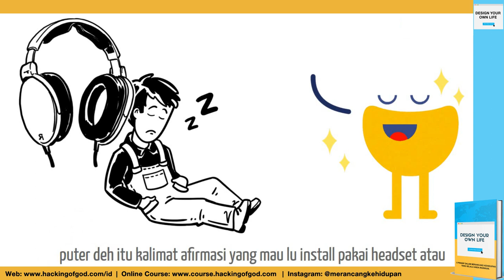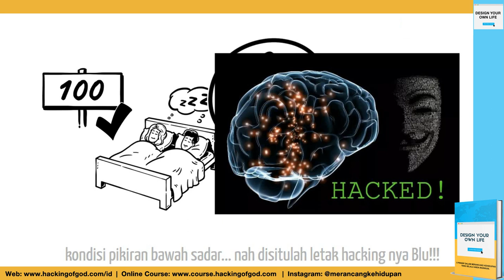Serial d'blu and d'yellow. Episode 4: Afirmasi - Part 1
Tonton videonya sampai habis disini... Tonton Serial Pemrograman Ulang Otak dan Pikiran lainnya, silahkan klik playlist Serial Pemrograman Ulang Otak dan Pikiran di